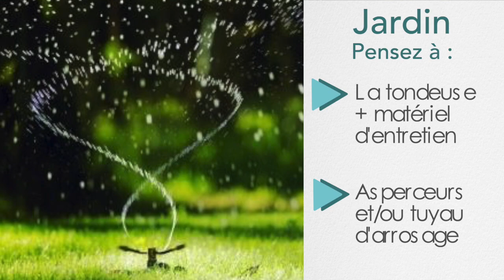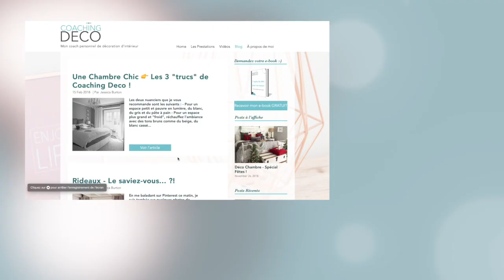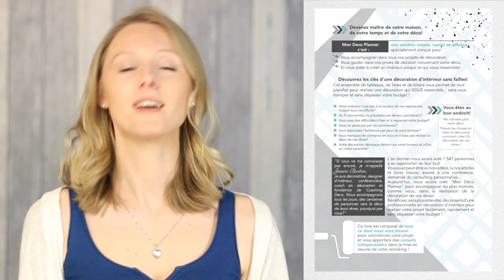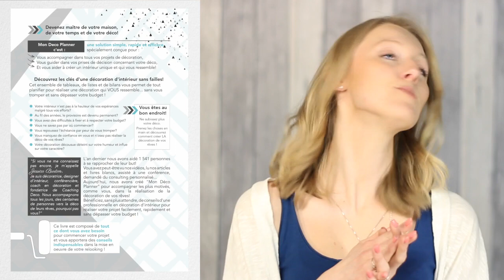[1er achat] 5 conseils pour éviter les imprévus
Vous envisagez d'acheter un bien immobilier? ou peut-être avez-vous déjà sauté le pas et attendez avec impatience la signature du compromis de vente chez le notaire? Quoi qu'il en soit il est important de faire attention à certains éléments pour éviter les imprévus et les paniques de dernière minute (lors du déménagement, au moment des travaux ou à la remise des clés...)  Aujourd'hui je vais vous donner 5 conseils pour éviter les faux frais et imprévus lorsque vous achetez votre première maison ou votre premier appartement !

Crédit photos :

- Toutes les photos proviennent de Pinterest, vous pouvez les retrouver